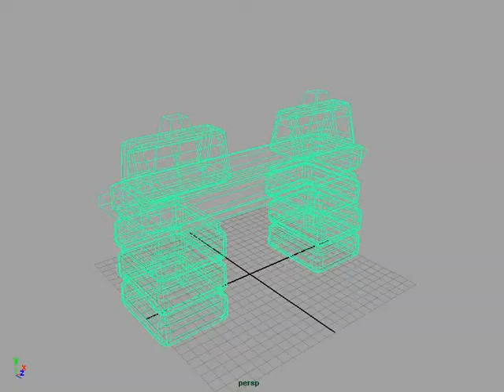3D Model of Alien-Station-Section Review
Alien-Station-Section 3D Model in  and also in Maya (.ma .mb),  and more...

Alien-Station-section Created_in_Maya-2009 Textures_created_in_BodyPaint-3D. 36124